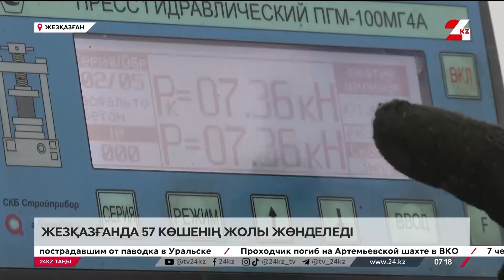Жезқазғандағы жол мәселесі. Мына қарқынмен биыл үлгермейтін секілді...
Жезқазғанда жол жөндеу жұмыстары қыркүйектің соңына дейін аяқталуға тиіс.